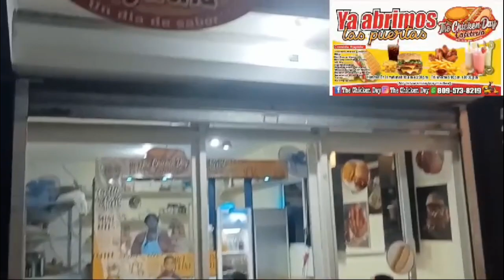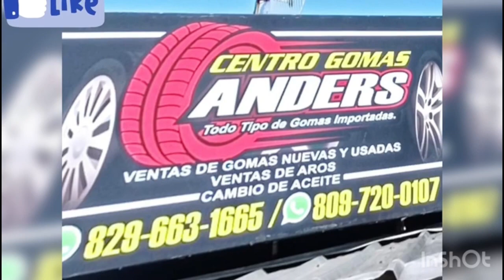anuel aa se desahoga - toxic corw desahoga a la insuperable